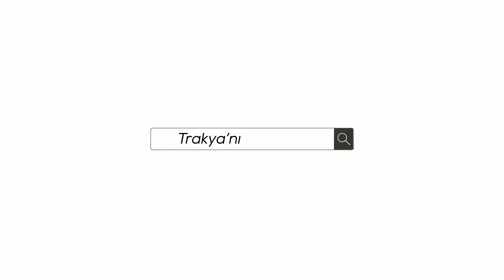Kırklareli'nin kalbi "Mustafa Kemal" diye atar!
20 Aralık 1930 tarihinde Kırklareli'ni ziyaret eden Gazi Mustafa Kemal Atatürk'ün gelişinin 88.yıl dönümü Kırklareli halkı tarafından coşkuyla kutlandı.Bizde mikrofonumuzu halka yönelttik duygu ve düşüncelerini öğrendik.